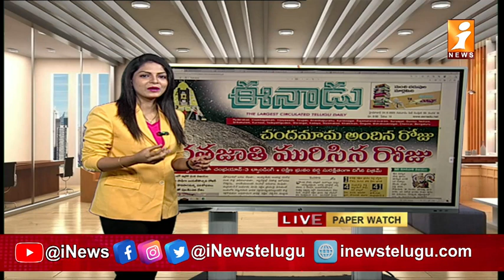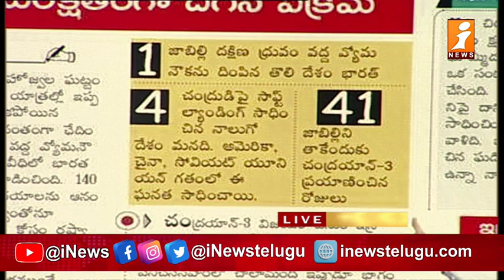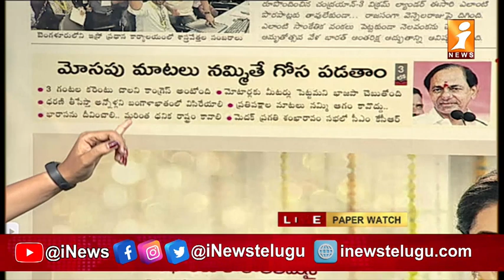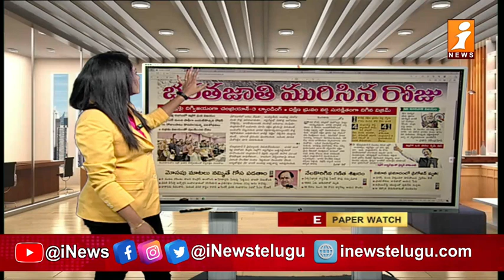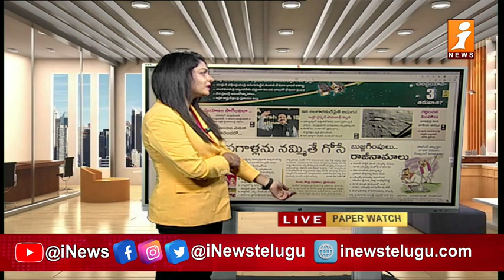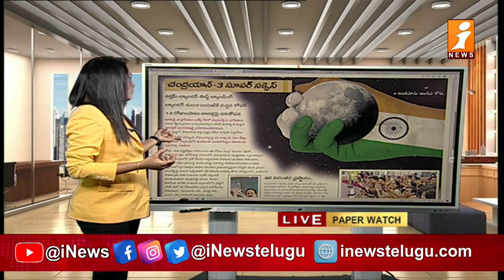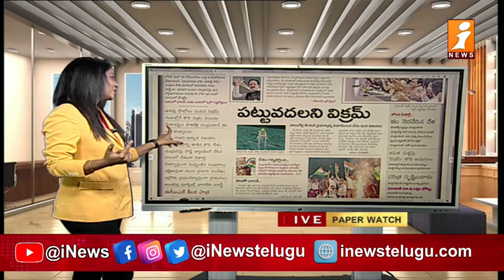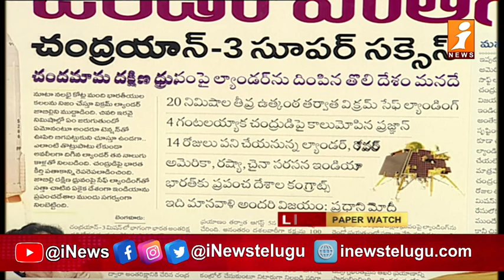Telangana Top Headlines From Today News Papers | News Paper Reading | 24-08-2023 | iNews